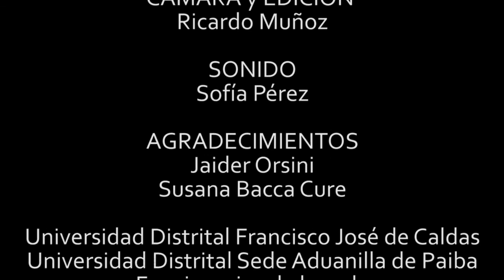Entrevista Canibal Con Jaider Orsini y Susana Bacca Parte 3 de 3